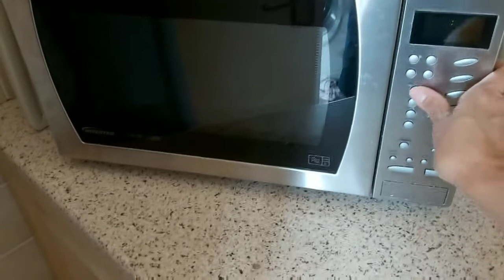Alhamdulillah suamiku suka lontong sayur,rendang dan ayam kalio lebaran ,makannya lahap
neng'sdiary dirumahaja selamatharirayaidulfitri1441hijriyah#